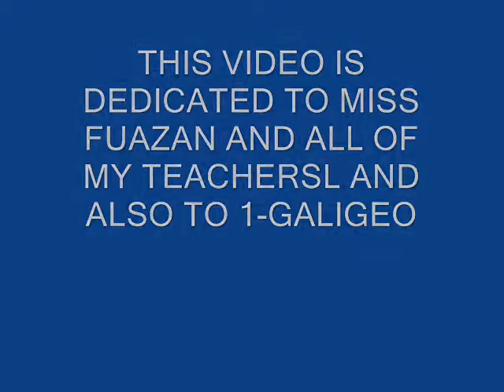tanging hiling part 2 galileo